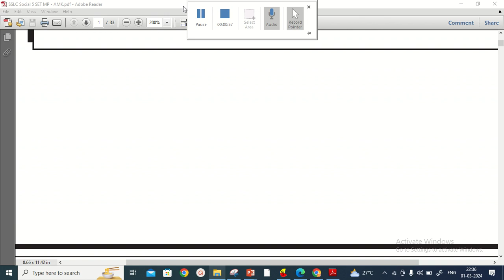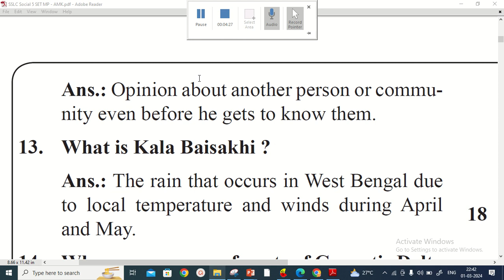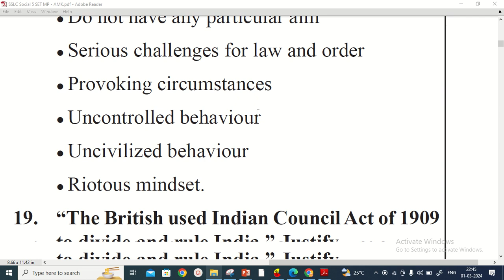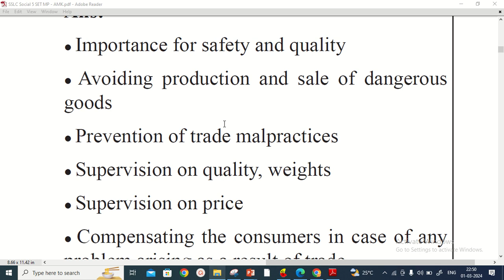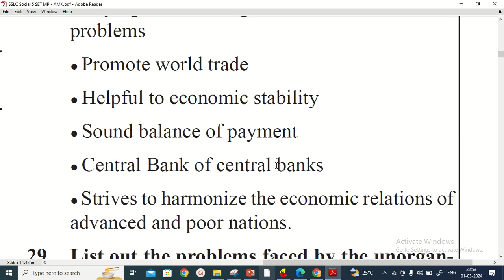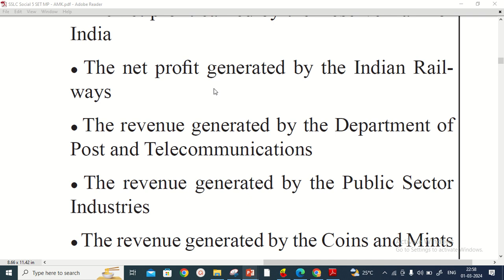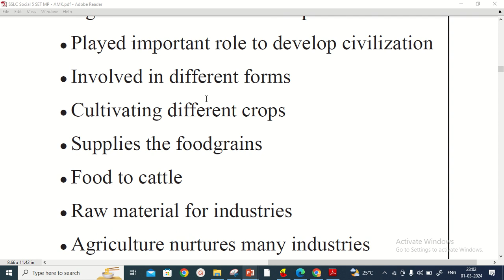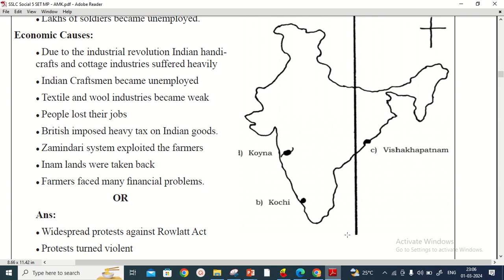10TH PREPARATORY SOCIAL SCIENCE 2023-24 80 MARKS QUESTION PAPER & KEY ANSWERS|ಪೂರ್ವಸಿದ್ದತಾ ಪರೀಕ್ಷೆ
SSLC 2023-24  PREPARATORY SOCIAL SCIENCE 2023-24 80 MARKS QUESTION PAPER & KEY ANSWERS